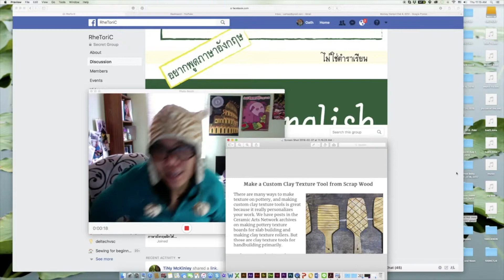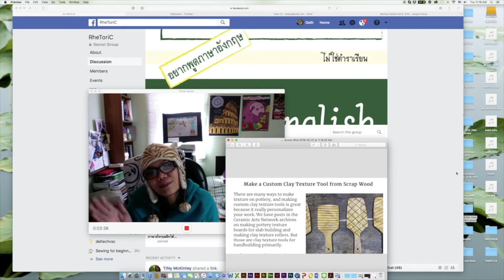Texture from scrap wood 😊Practice Reading English